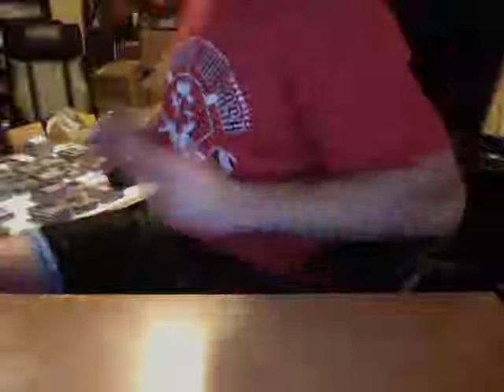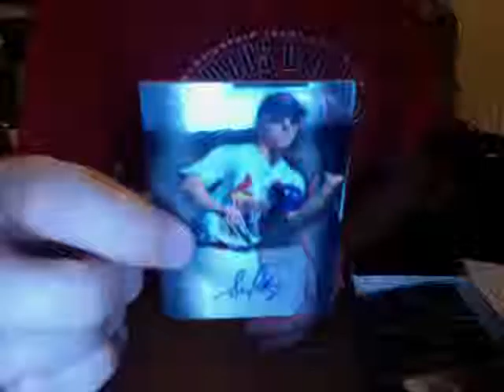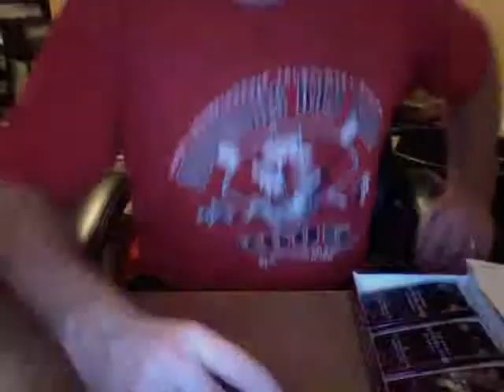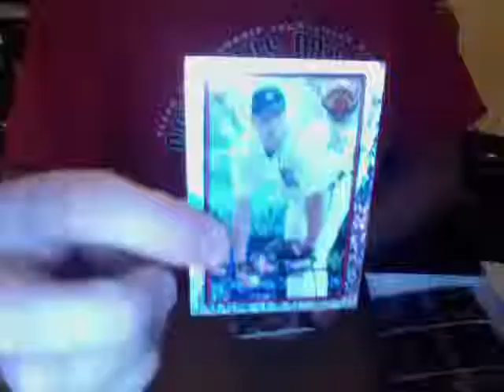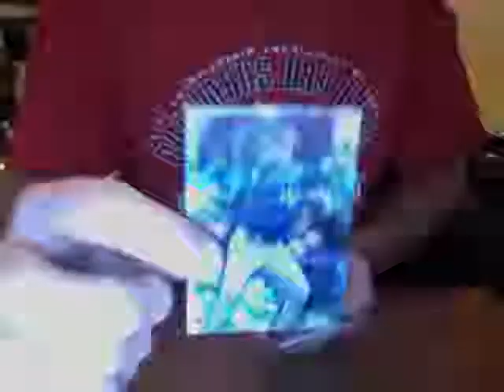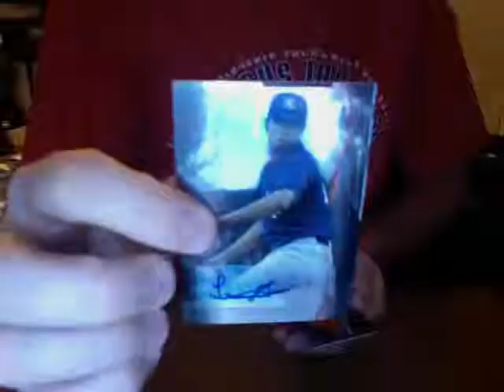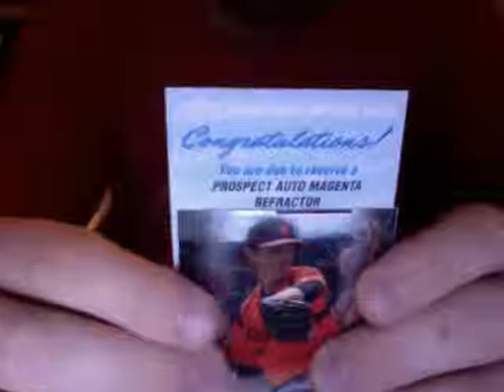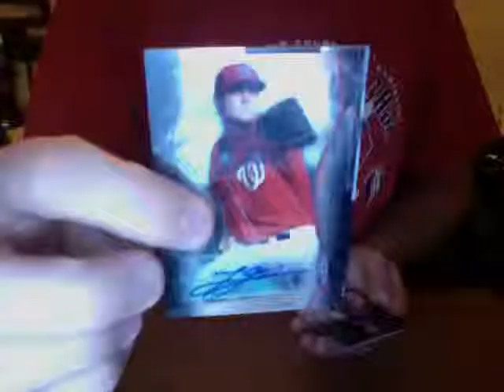2014 BOWMAN STERLING 2 BOX BREAK DIVISION